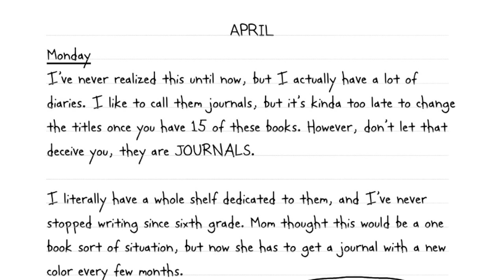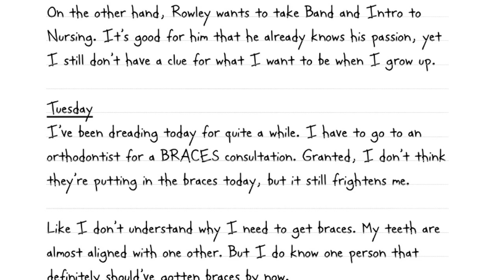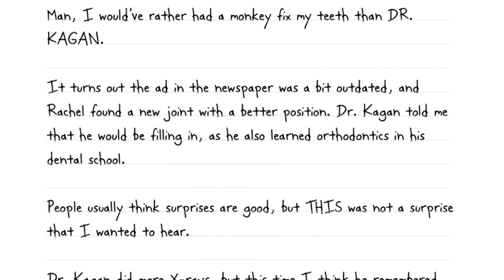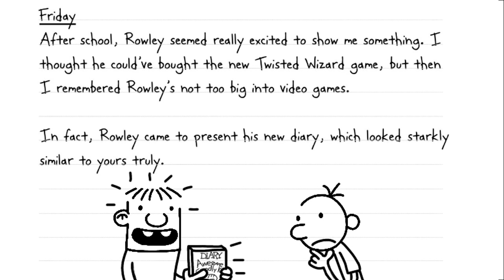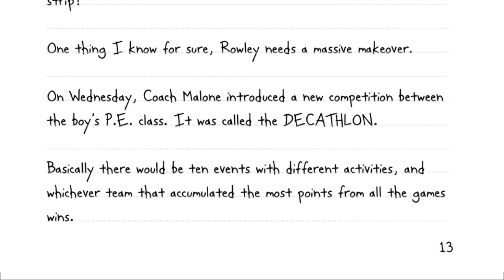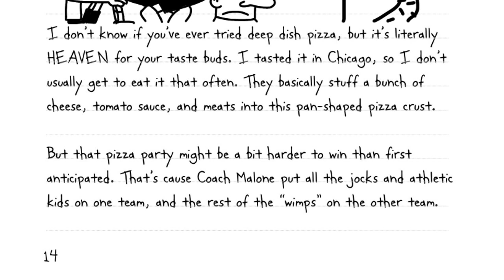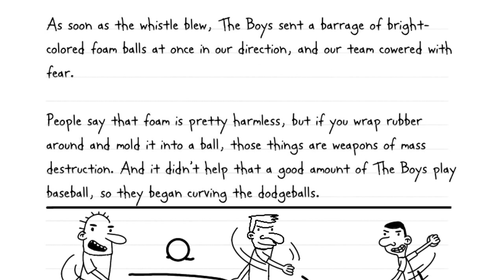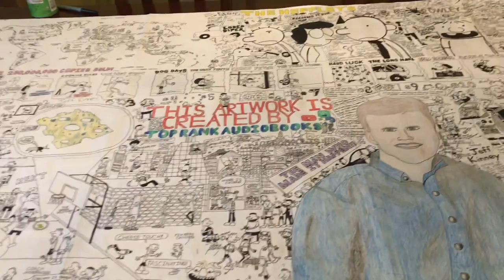Diary of a Wimpy Kid | Long Story Short (Part 1) The Parody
In this video, I will be reading my new Diary of a Wimpy Kid parody book: Long Story Short. This is a fanfiction inspired by one of the most popular children's series of all time. Greg is on his final path of middle school. Will he be able to overcome new responsibilities, daunting horizons, and promotion?

Hopes He Is Family · Bobby Cole

Nightlife and Dreams

Music  Publisher: Copyright Control
Composer  Lyricist: Bobby Cole
Composer: Bobby Cole